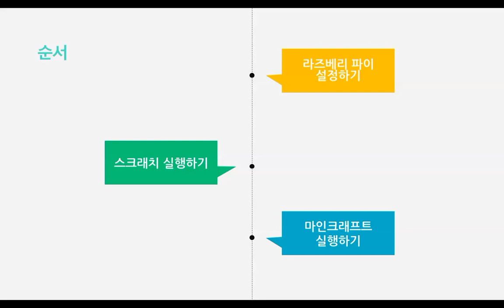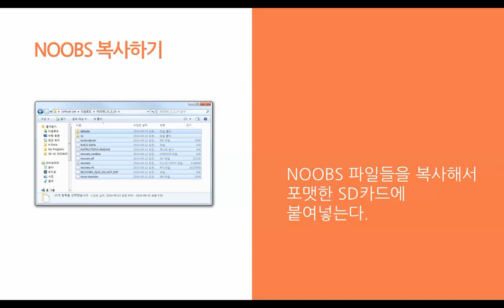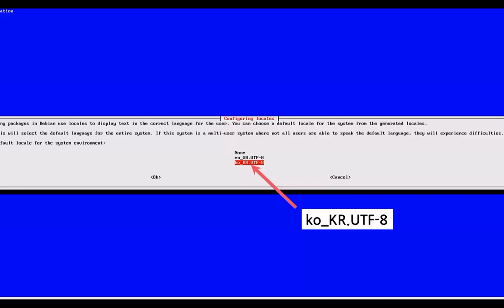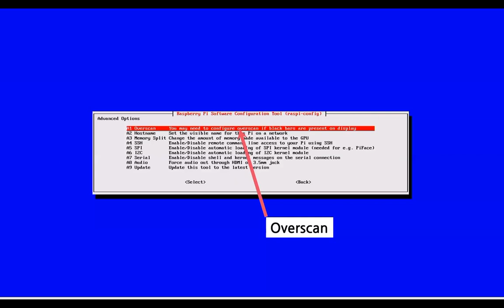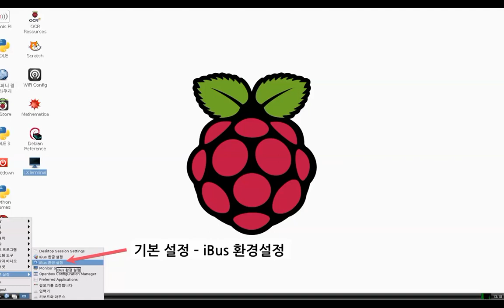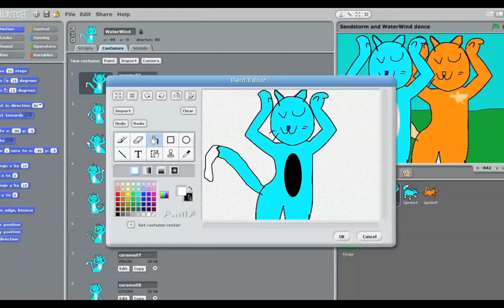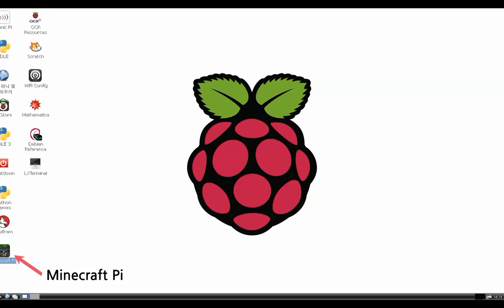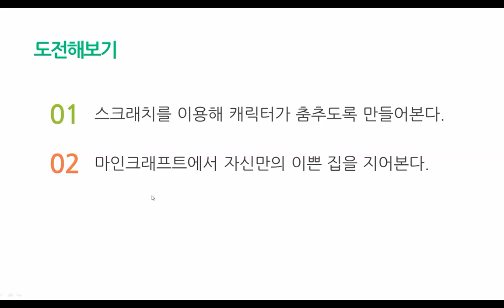라즈베리 파이 - 라즈베리 파이 살펴보기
라즈베리 파이 살펴보기